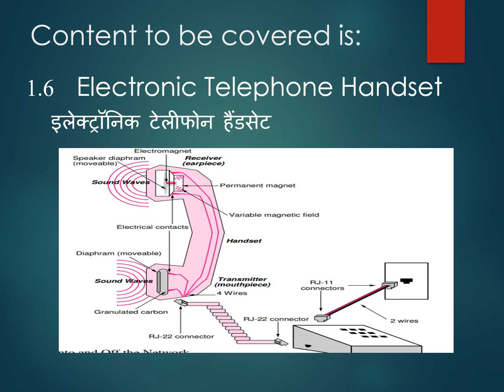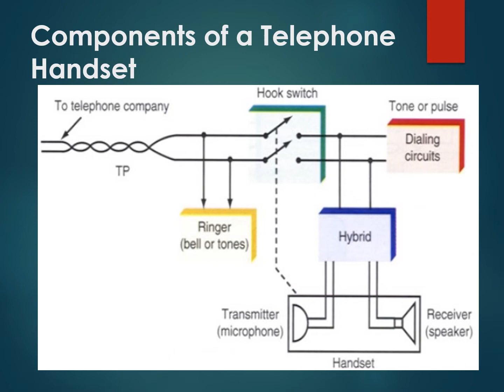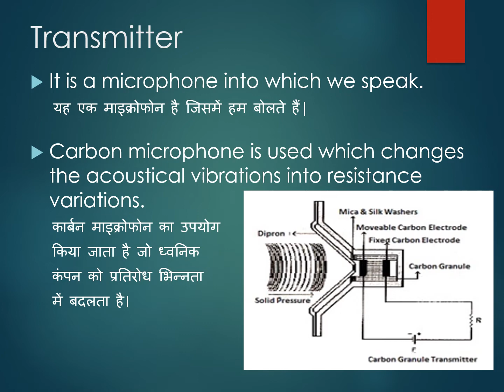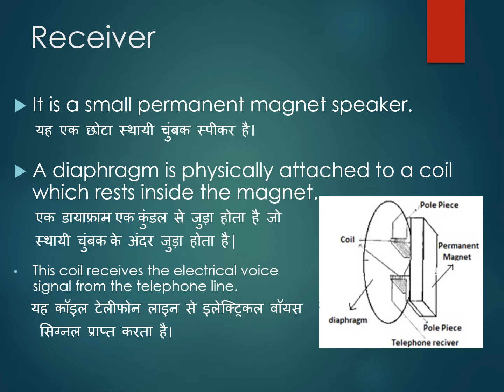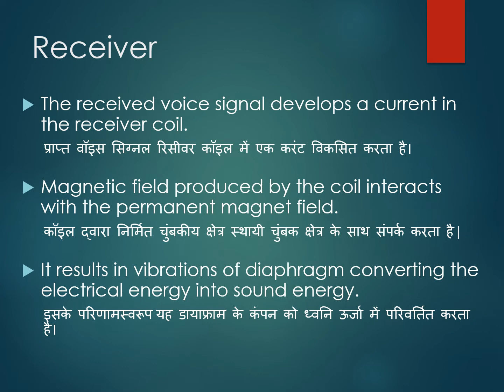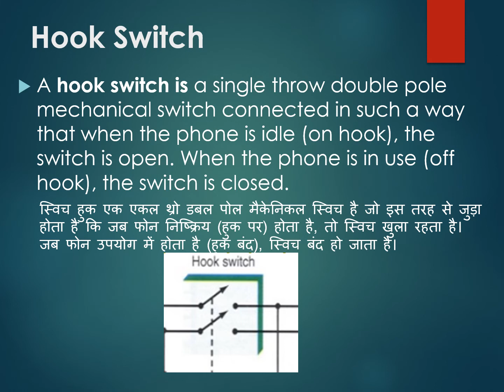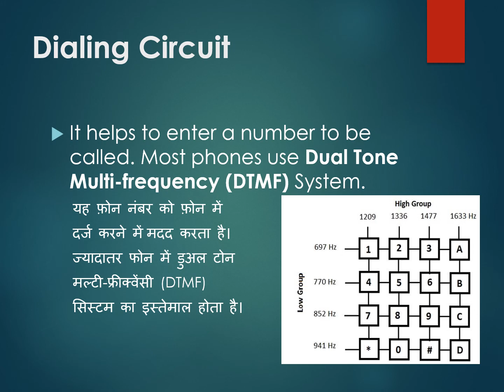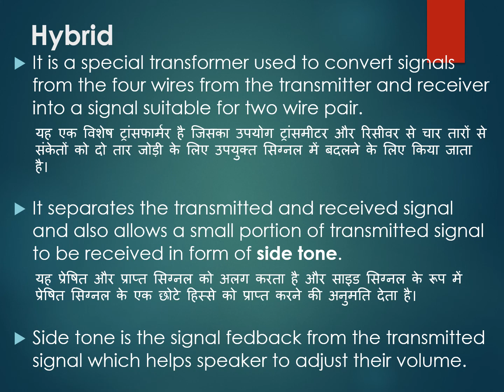EL-308 Telecommunication & Switching Network Unit - 1, Topic - 1.6 By Neha Goyal GPC JAIPUR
(GPC JAIPUR)
In Continuation to last video, Topic 1.6 of Unit - 1 will be discussed.